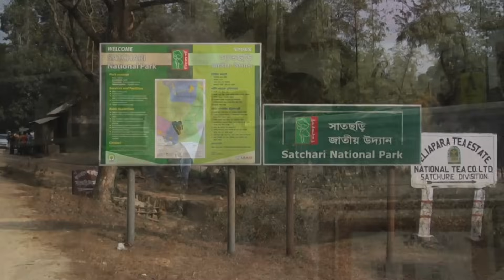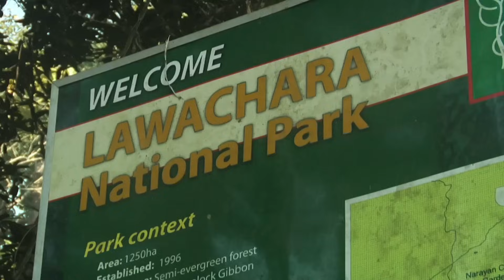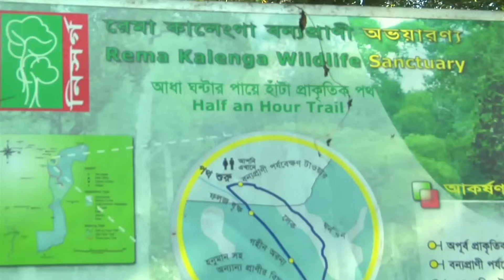Gibbons: The Forgotten Apes In Peril (Wildlife Documentary)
Gibbons are highly intelligent, agile and acrobatic tree-dwelling apes, found in the tropical forests of Asia.  Most of the gibbon species are highly endangered and are on the verge of extinction, as a result of the destruction of their tropical rain forest habitat as well as being hunted for food.

Content licensed by Monarch to Little Dot Studios.